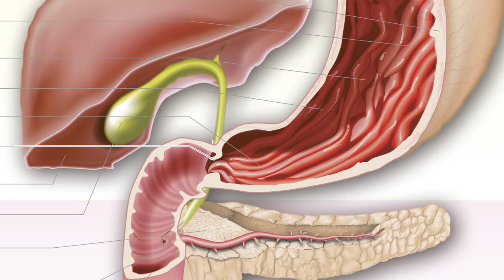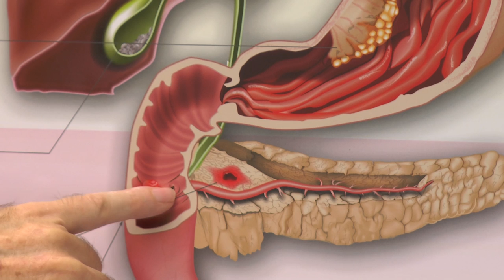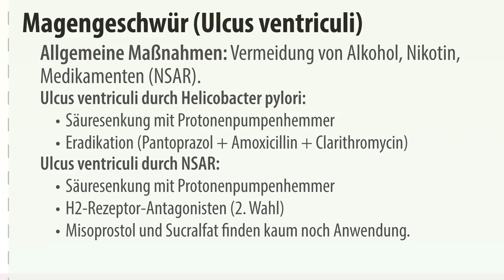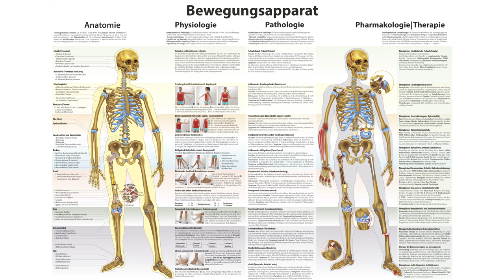Medizinisches Poster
Anatomie, Physiologie,Pathologie, Pharmakologie erstmalig in einer Gesamtübersicht  kombiniert.
Einzigartig | Fächerübergreifend | Ganzheitlich